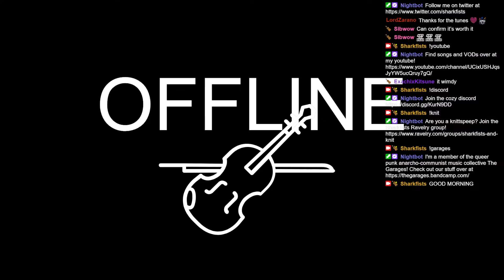GOOD MORNING MUSIC -- 2022/04/05